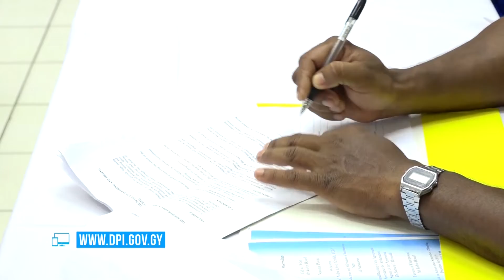UG forms consortium for First Oil